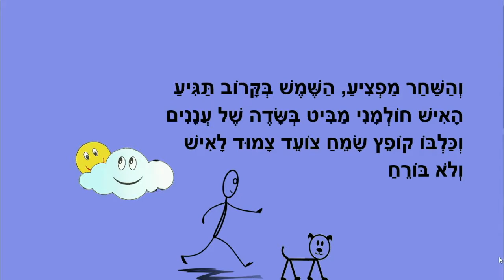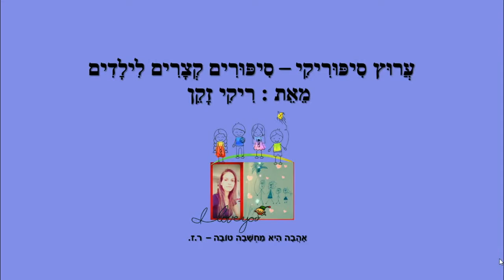איש עם כלב - סיפור קצר לילדים - כתבה: ריקי זקן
איש עם כלב
סיפור ילדים